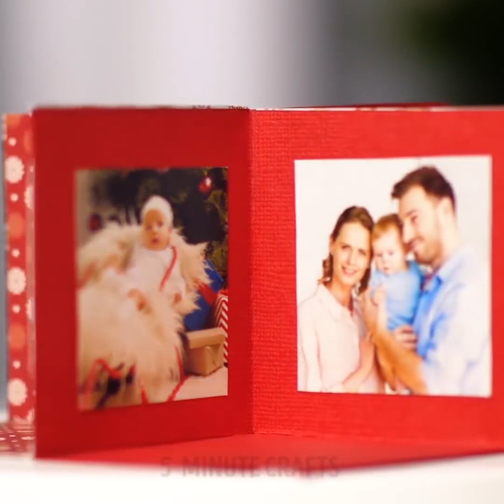15 IDEE PER GIOCATTOLI FAI DA TE PER RISPARMIARE DENARO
IDEE PER FARE GIOCATTOLI PER BAMBINI CREATIVI

Ecco una straordinaria raccolta di idee per coloro che improvvisamente si annoiano in una giornata invernale. Questi oggetti possono sicuramente farti meravigliare! Creare è sicuramente uno dei modi più interessanti per trascorrere il tempo! Ad esempio, perché comprare giocattoli se puoi farli da soli o crearli da cose che non ti servono più? In questo video di tutorial per bambini, troverai molte idee divertenti su come creare fantastiche cose e esperimenti fai da te. Queste fantastiche idee stimoleranno sicuramente la tua creatività e ti dimenticherai della noia!

Per prima cosa vengono alcune idee interessanti con i fogli in schiuma. Puoi creare delle penne fantastiche per te ed i tuoi amici. Abbiamo usato una penna normale, fogli in schiuma e ... un uovo! E ottieni una penna a fiori!

Ti mostreremo come creare dei fantastici giocattoli con calze solitarie. Abbiamo preparato alcune idee interessanti: puoi creare un coniglio carino, un buffo bassotto o un lungo bruco.

Guarda questo video fino alla fine e scopri come creare un bel gioco da un foglio di carta, un foglio di carta e un filo!

Dai un'occhiata a questi tutorial fai da te e dicci nei commenti quale idea ti è piaciuta di più (puoi anche fare un sacco di bei regali per i tuoi amici e la tua famiglia).

Segnalibri:

0:58 - Un vaso di fiori

3:42 - Un segnalibro di ghiaccioli

6:48 – Orsacchiotto salvadanaio

10:21 - Giocattoli da un calzino